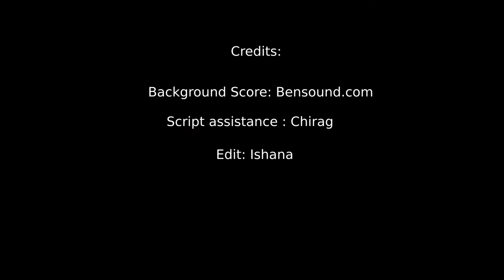Cracker Cacophony - Lets talk about Firecrackers!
Come join us in this discussion on the history, science and environmental impact of firecrackers in our world today.